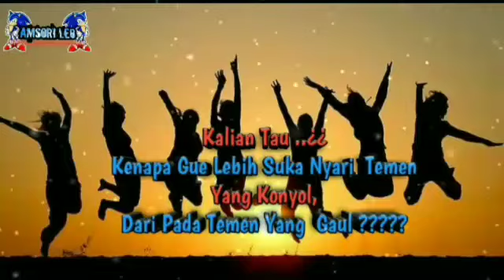Story Wa 30 detik kekinian || Dj everything at once Remix || Quotes berkelas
Dukung chanel ini untuk Bisa upload video QUOTES setiap Hari🙏🙏🙏